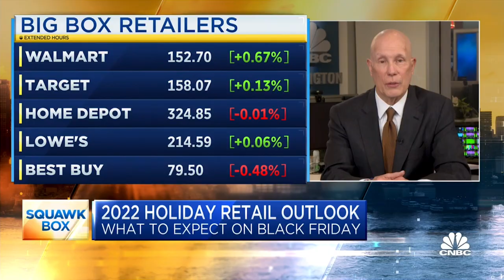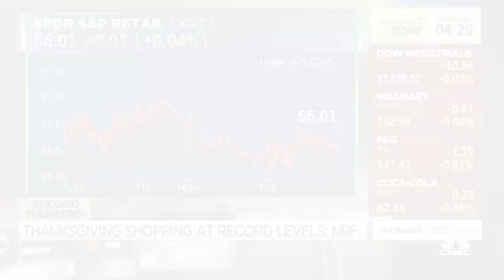NRF 2022 Thanksgiving Weekend Media Tour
NRF President and CEO Matthew Shay appeared across major broadcast news networks during Thanksgiving weekend to discuss holiday retail sales and consumer shopping trends.